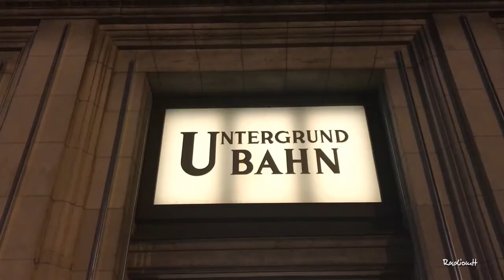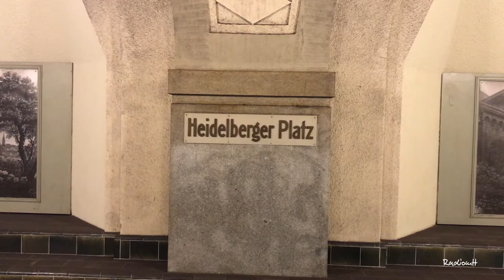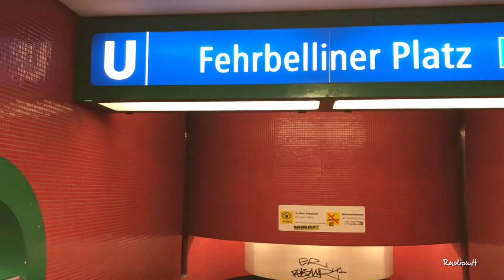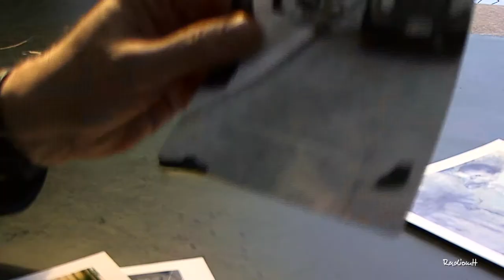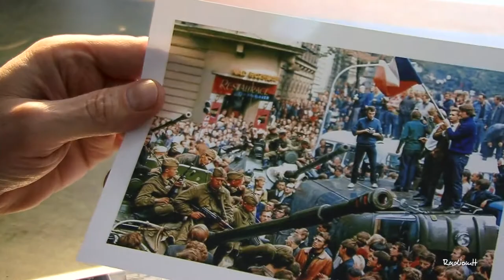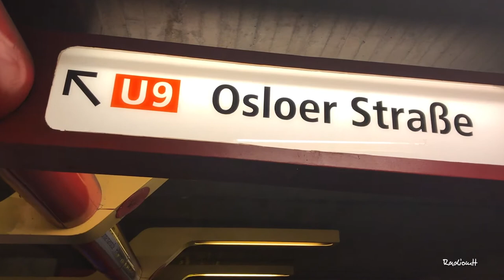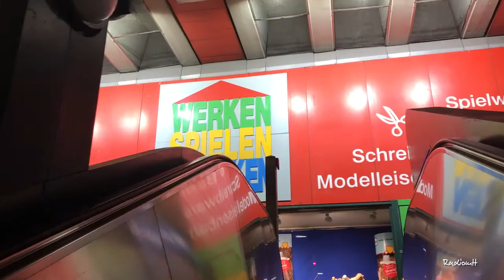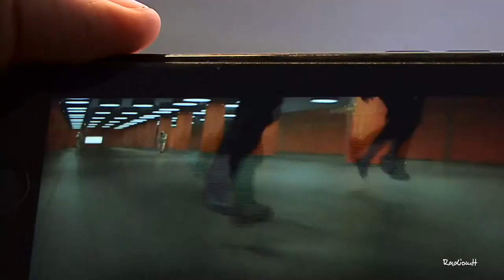Untergrund Orange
Ich hatte versprochen , auch der nächste Vlog käme aus dem Untergrund. „Untergrund Orange” habe ich dieses Stück genannt. Es berichtet von den Spuren des großen Umbruchs im Jahr 1968. Die Spuren finden sich auch im Berliner Untergrund, in der U-Bahn. Die Linie 7 hat die Kennungsfarbe Orange, und das hat was mit 1968, mit Vietnam, mit Stanley Kubrick und mit den Beatles zu tun.

Übrigens, Kubricks „Clockwork Orange” erschien erst 1971. Der dem Film zugrunde liegende Roman von Anthony Burgess erschien schon lange zuvor: 1962. Aber mit „Orange” war damals nicht die Farbe gemeint, sondern das malaiische Wort für Mensch: „Orang”. Und „Utan” bedeutet Wald. Ihr versteht?

Es ging um das Problem, dass man Menschen nicht wie Uhrwerke programmieren kann, dass die meisten Orangs gesellschaftlich „falsch” gehen.

In Untergrund unseres Städtchens Berlin steht die Farbe Orange für Lebensfreude, auch wenn bis zu diesem Ziel noch viel an denkmalschützerischer Arbeit geleistet werden muss!

Bitte Likes klicken und weiterempfehlen!